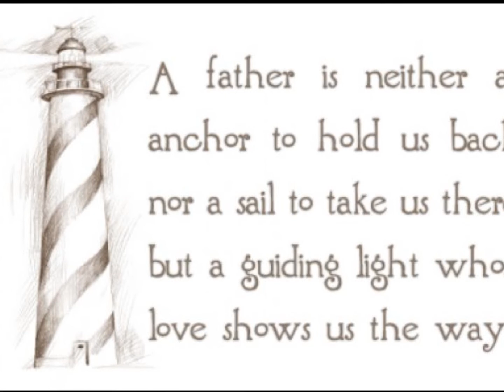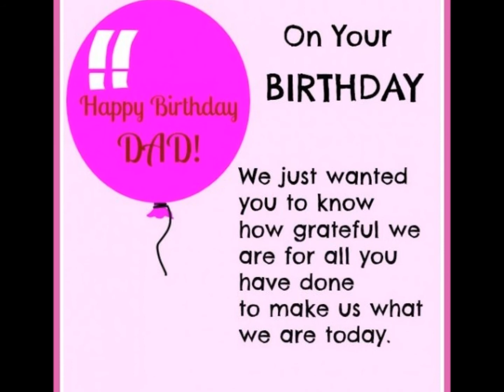Happy 60th Birthday Mario Amoy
Happy 60th Birthday DAD, GRANDPA, HUSBAND. Wish you all the best and more birthdays to come. God Bless You. We Love You.